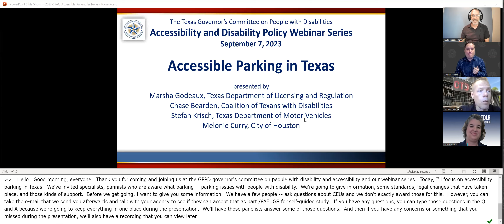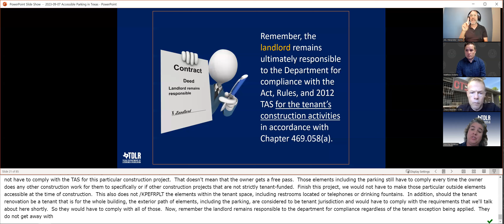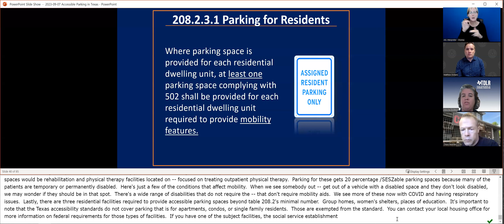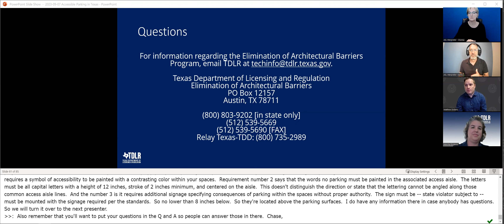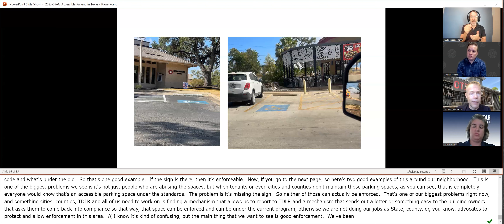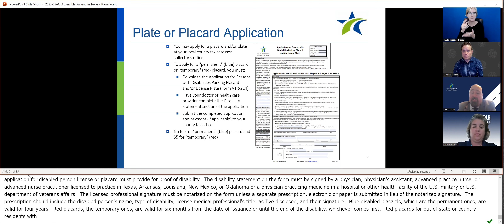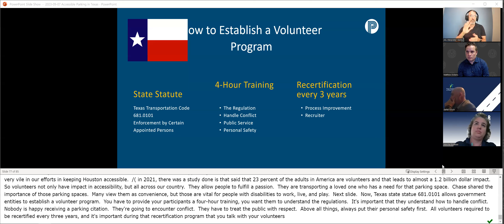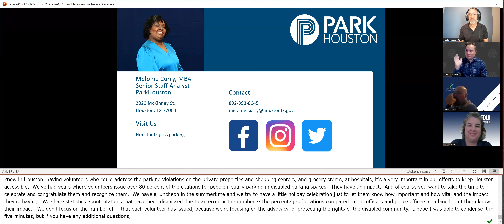Accessible Parking in Texas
The Governor’s Committee on People with Disabilities (GCPD) Accessibility and Disability Policy Webinar Series is bringing you a webinar on one of our most requested topics — Accessible Parking in Texas!

With a new law on accessible parking passed by the 88th Legislature of Texas, GCPD is hosting a webinar with expert panelists to answer frequently asked questions about accessible parking such as:
• What standards are required for building accessible parking spaces?
• How does the recent law change Accessible Parking?
• How do I qualify for an accessible parking placard or plate?
• What are volunteer parking enforcement programs?

ASL Interpreters and CART Captioning are provided.
Panelists:
Marsha Godeaux, Architectural Barriers Program Specialist, Texas Department of Licensing and Regulation
Chase Bearden, Deputy Executive Director, Coalition of Texans with Disabilities
Stefan Krisch, Registration Services Section Director, Texas Department of Motor Vehicles
Melonie Curry, ParkHouston Senior Staff Analyst, City of Houston